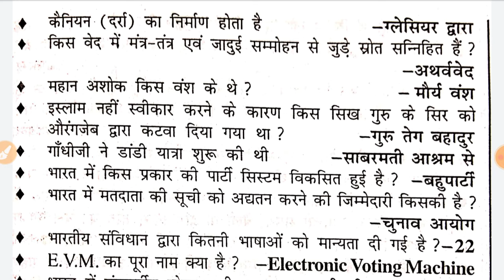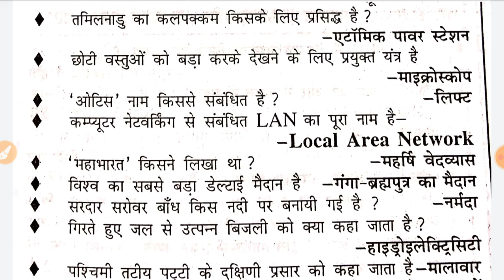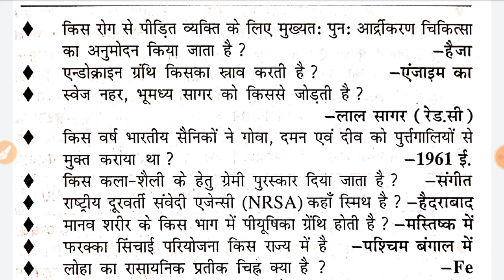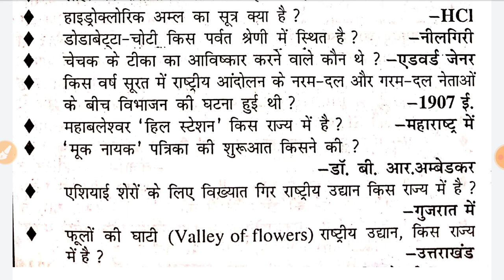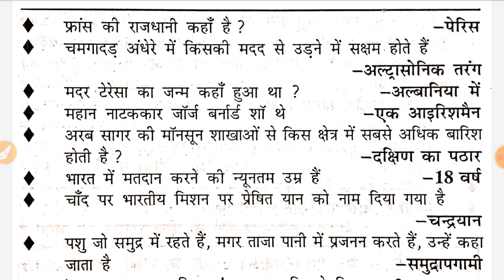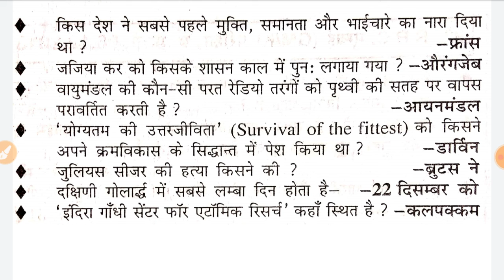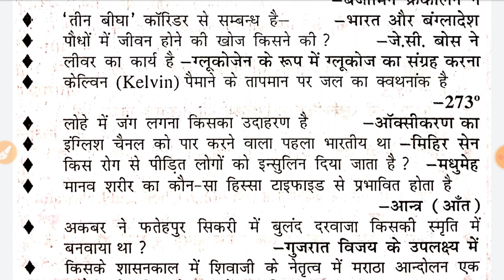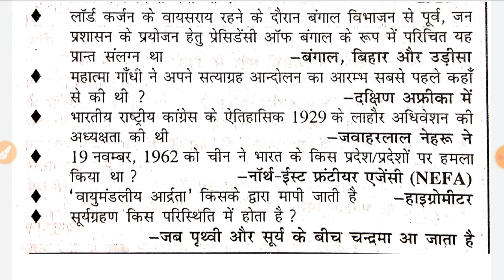GK, General Knowledge,सामान्य अध्ययन, 10 Min-100 GK, भाग-24, बार- बार आते है रेलवे में, Examdwar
GK, General Knowledge,सामान्य अध्ययन, 10 Min-100 GK, भाग-24, बार- बार आते है रेलवे में,